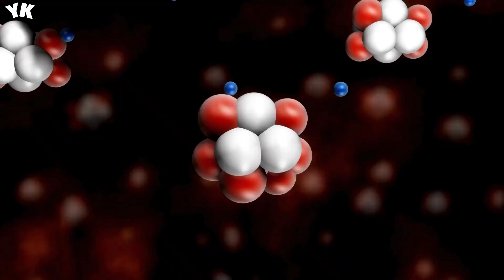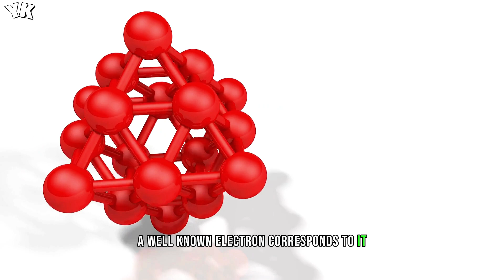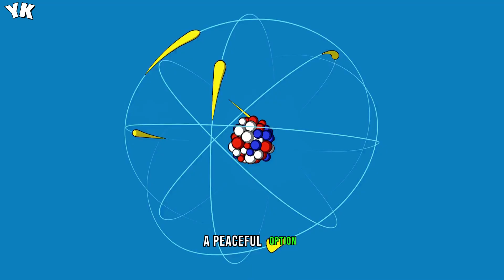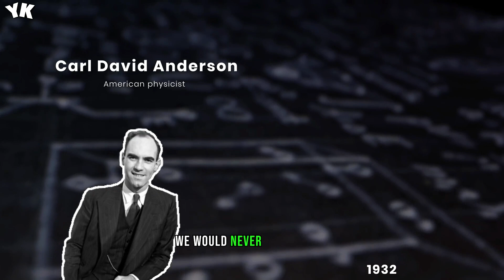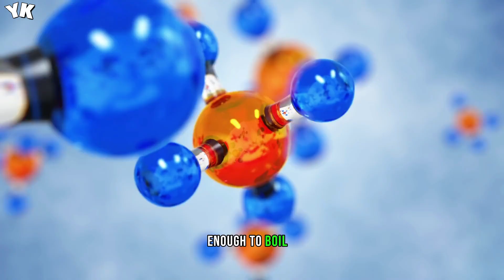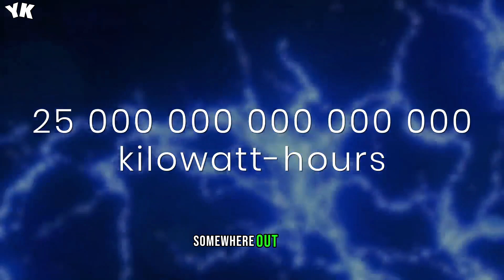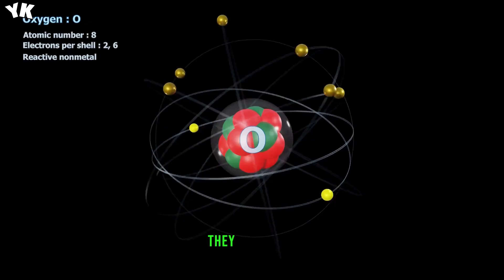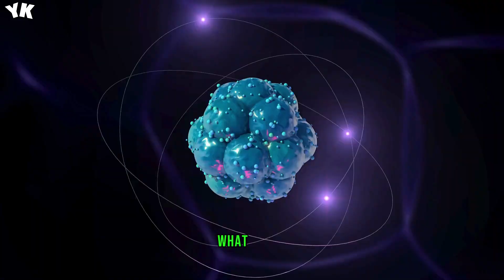One Gram of This Substance Is More Powerful Than a Nuclear Bomb! You Know